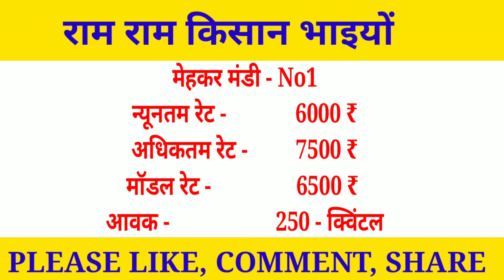Maharastra soyabean bhav 27 January 2022|| Soyabean rate Today ||kisaan bazar bhav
Solved quiery...